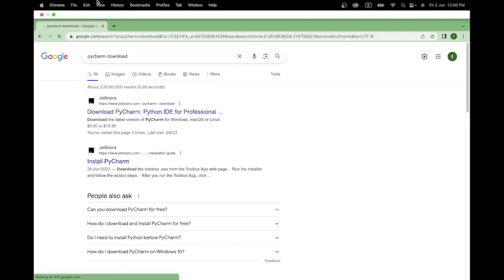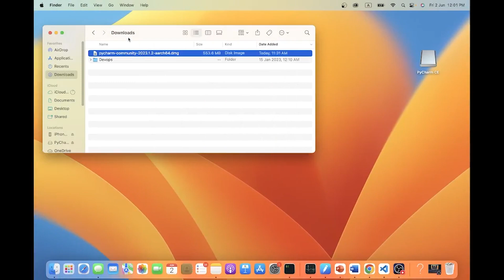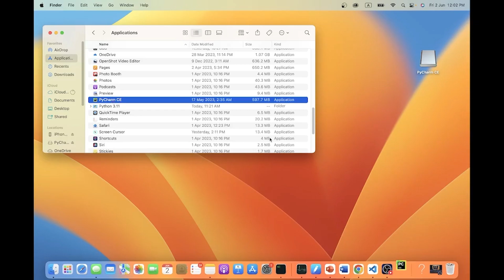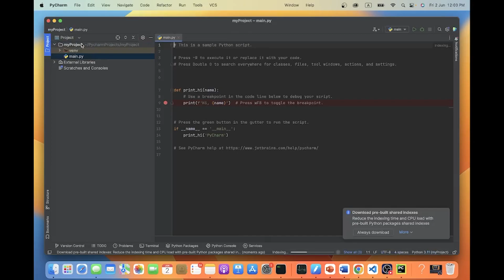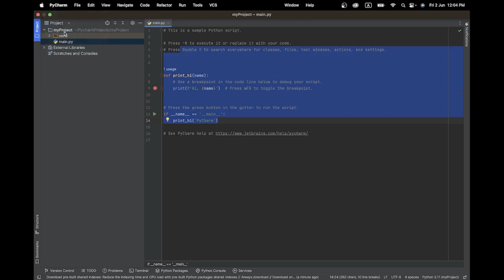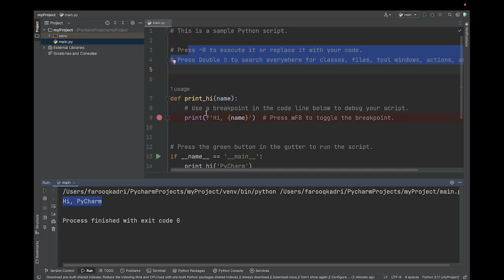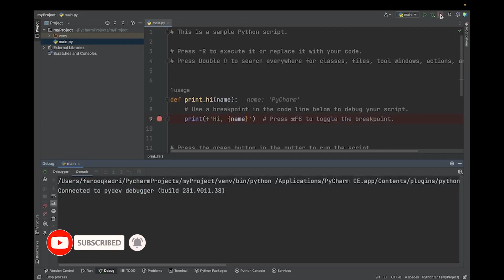1 # How to Install Pycharm on Mac and Windows - Hindi